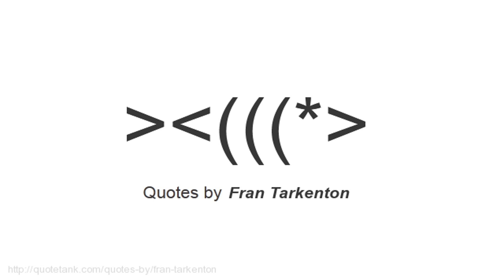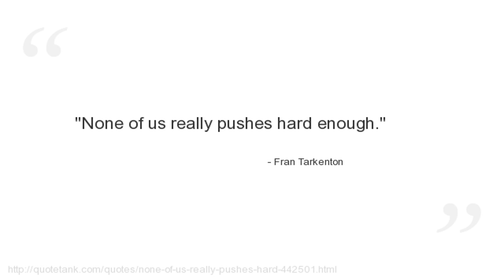Fran Tarkenton Quotes